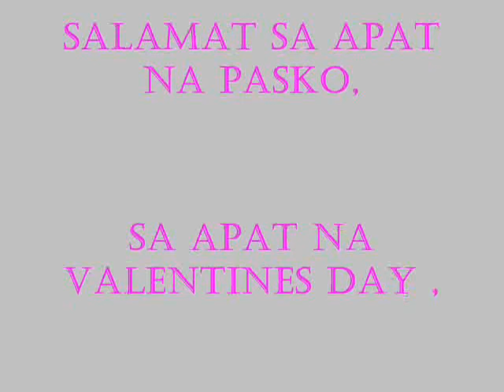D'unkabogables 4th year :D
Batch 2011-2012 is THE BEST! Gonna miss you guys :(